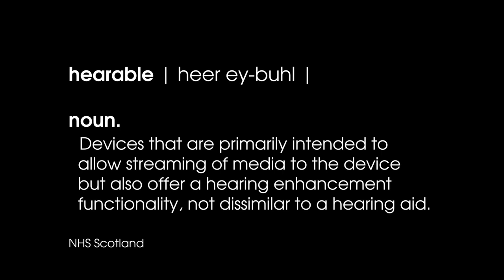Hearables are here.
The future of sound is hearables, but what counts as one?